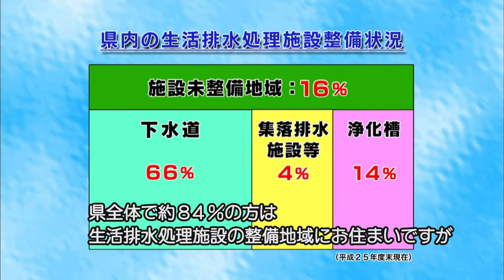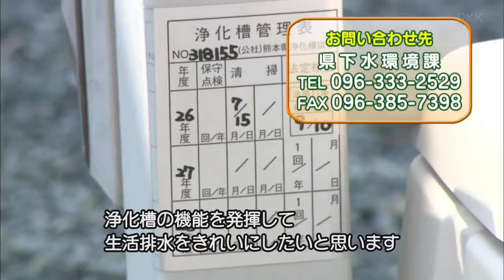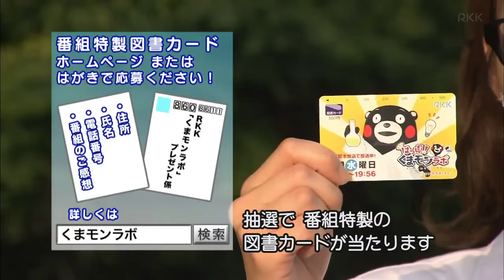ʜᴀ ʜᴀ ᴘʀᴇғᴇᴄᴛᴜʀᴇ! ᴋᴜᴍᴀ ᴍᴏɴ ʀᴀʙᴏ 2014/09/28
ʜᴀ ʜᴀ ᴘʀᴇғᴇᴄᴛᴜʀᴇ! ᴋᴜᴍᴀ ᴍᴏɴ ʀᴀʙᴏ (ᴍᴏɴᴛᴀɢᴇ ᴛᴏ ᴘʀᴏᴘᴇʀʟʏ ʜᴀɴᴅʟᴇ ᴅᴏᴍᴇsᴛɪᴄ ᴡᴀsᴛᴇᴡᴀᴛᴇʀ! ~ ɪɴ ᴏʀᴅᴇʀ ᴛᴏ ʟᴇᴀᴠᴇ ᴄʟᴇᴀɴ ᴡᴀᴛᴇʀ ɪɴ ᴛʜᴇ ғᴜᴛᴜʀᴇ ~)